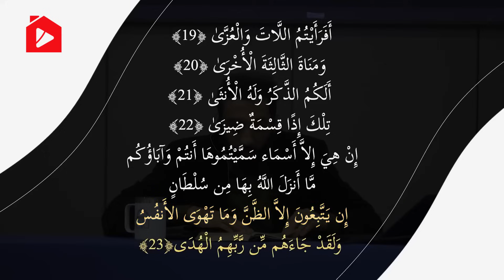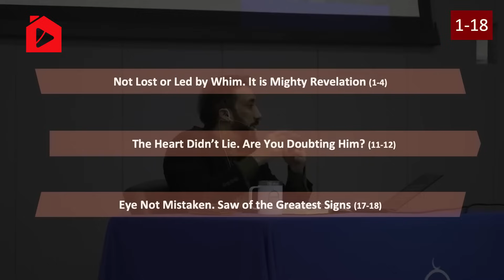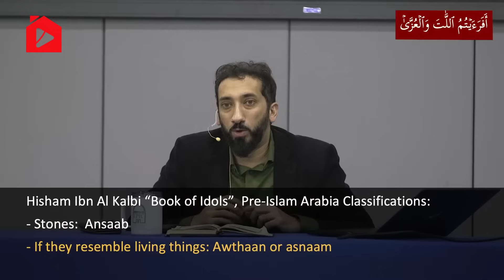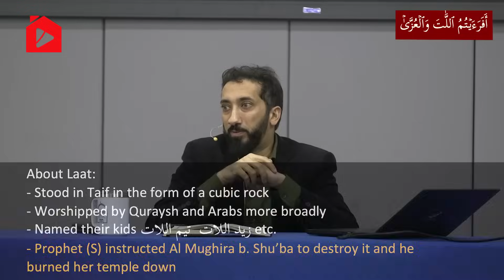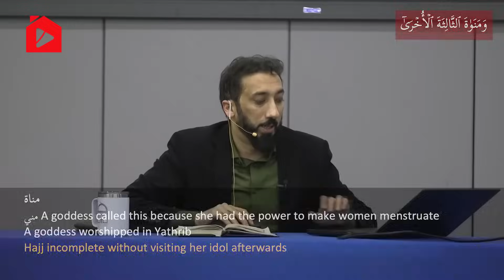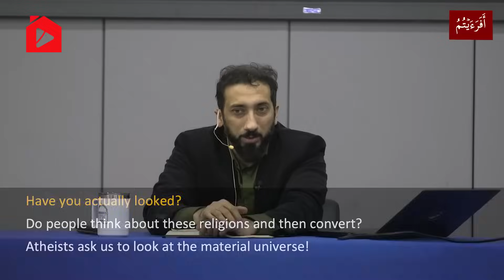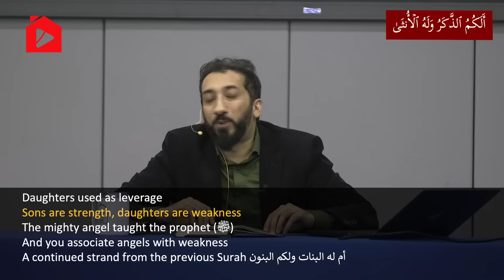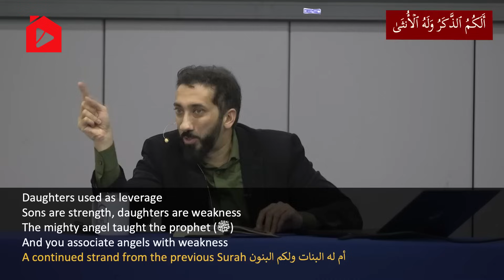Божества доисламской Аравии. Сура «ан-Наджм» | Нуман Али Хан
В древние времена Кааба была главным святилищем с идолами, при этом у арабов были святилища по всей Аравии. В святилищах они обычно расставляли своих идолов, а Кааба считалась главным из них.
 Иногда люди придавали идолам человеческую форму, например, в виде человека с мечом или в виде женщины, так что иногда идолы были статуями, а иногда это были просто огромные, высокие каменные столбы вроде тех, из которых состоит Стоунхендж.

00:00 Вступление
01:18 Структура и организация первых 18 аятов
05:18 Кааба, божества, язычество
10:23 аль-Лят, Манат и аль-Узза
16:43 Задавайте вопросы о религии
23:05 Общая черта ложных религий
27:03 Завершение